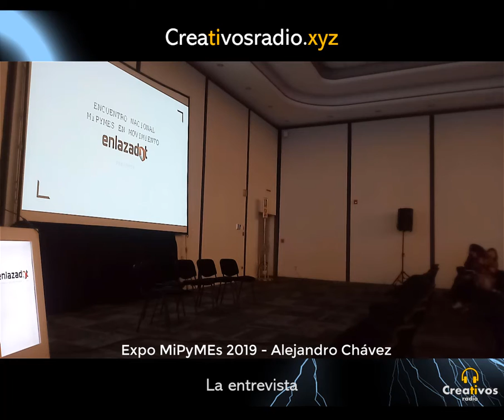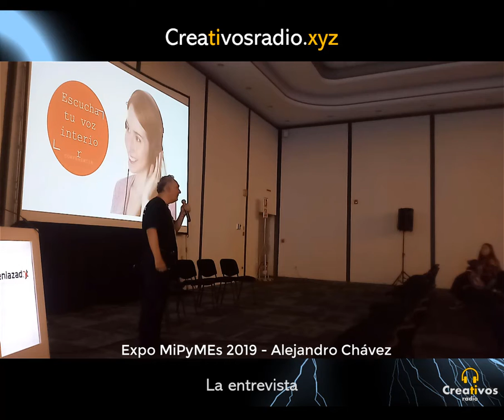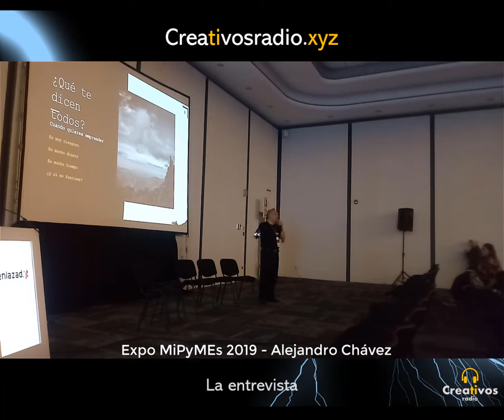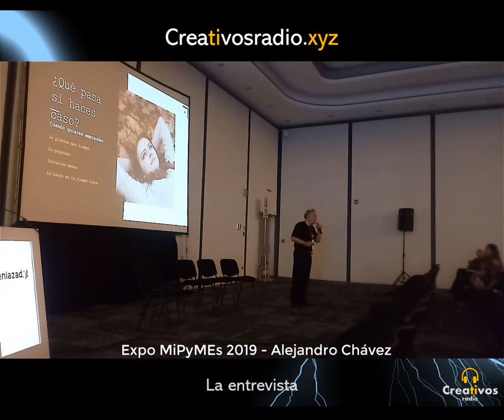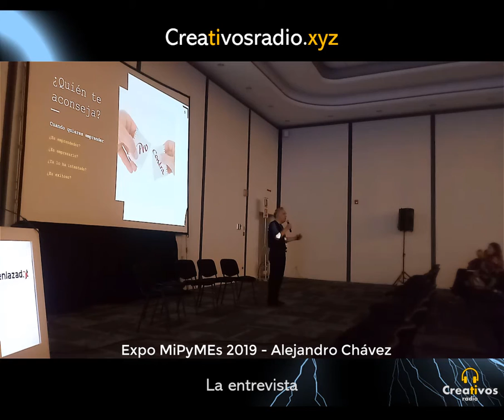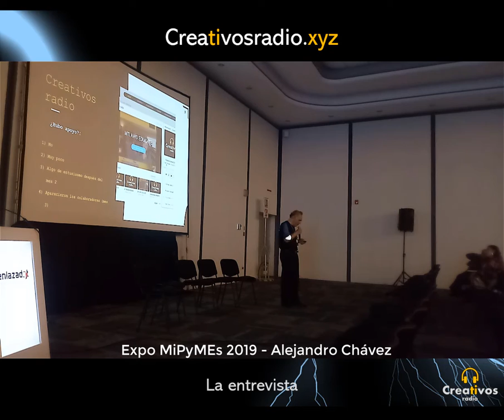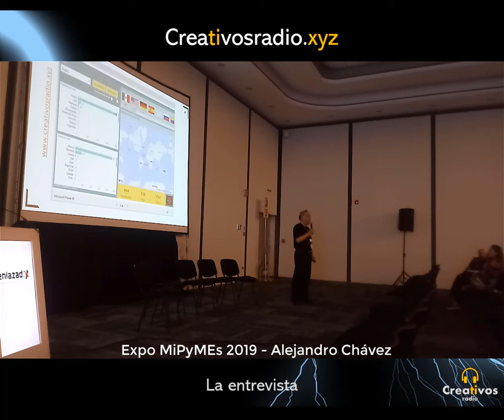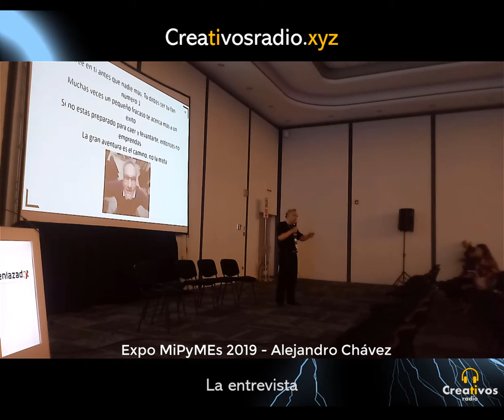Escucha tu voz interior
Escucha tu voz interior que te dice que si puedes lograr algo aunque muchas personas te dicen que no es posible.